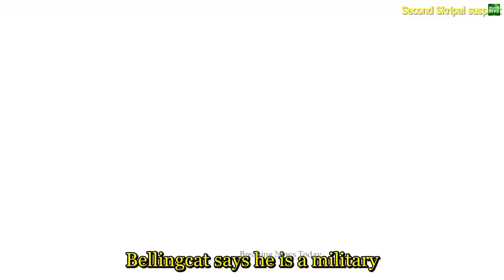990 Breaking News Second Skripal suspect named by Bellingcat